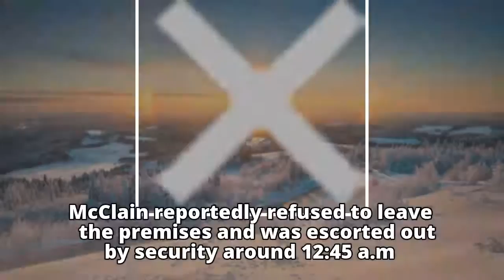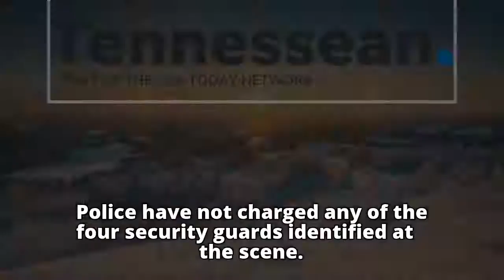Man fatally shot during altercation outside East Nashville hookah lounge